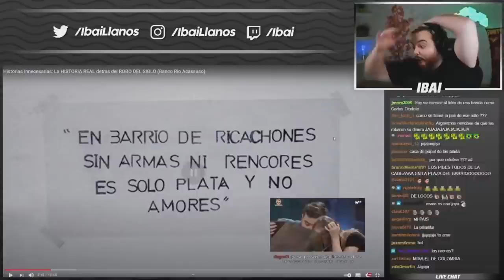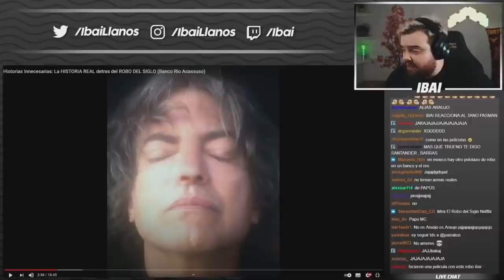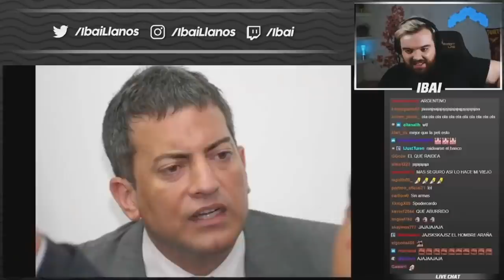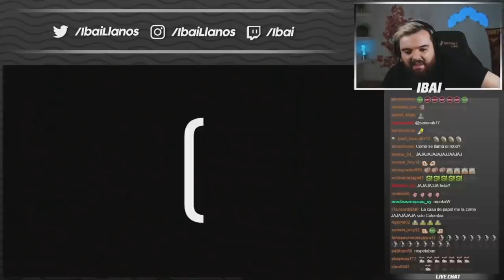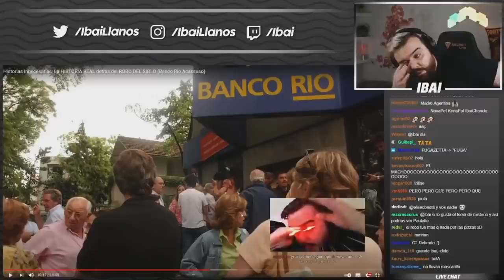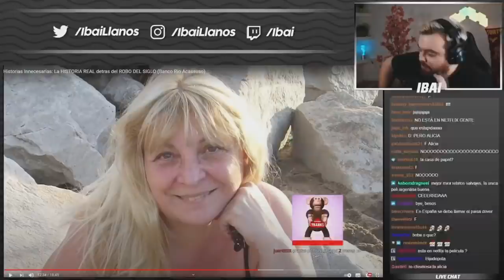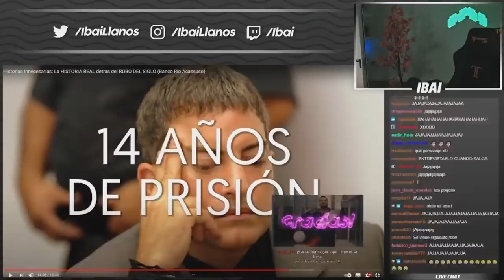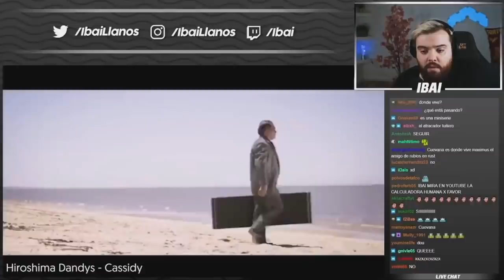IBAI REACCIONA A HISTORIAS INNECESARIAS DE DAMIAN KUC - EL ROBO DEL SIGLO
Esto es un fragmento tomado del directo de Ibai en twitch.